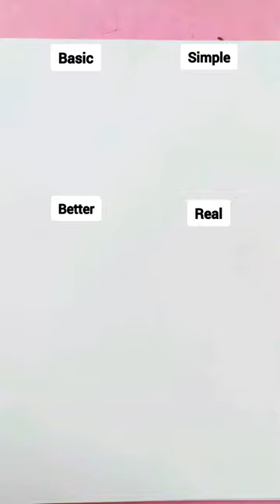Type of Windows 🪟 art satisfying #